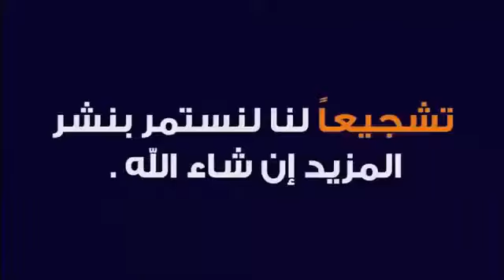قائمة أجمل 3 مسلسلات مغربية لرمضان 2021